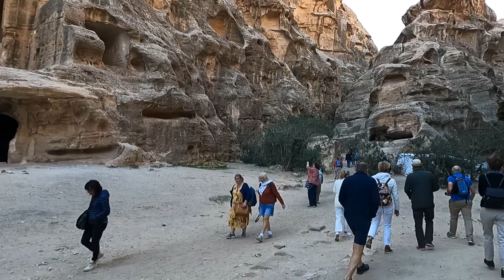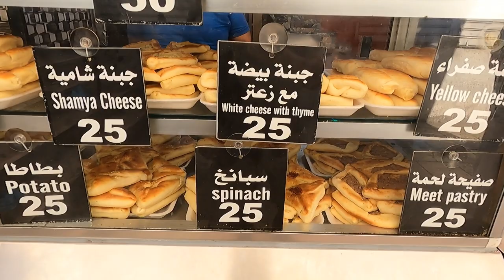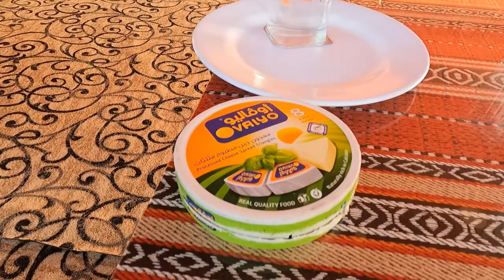Nisem našel poti iz gore 🥺 - Jordanec mi je podaril hrano ❤️ - Deskanje po pesku - Puščava Wadi Rum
Na našem potovanju po Jordaniji smo tokrat obiskali puščavo Wadi Rum. Sam sem nad puščavo zelo navdušen. V puščavi sem že užival v več državah. Kako sem se imel v puščavi lansko leto v Maroku si poglej v videoposnetku na Kako je bilo v puščavi pred tremi leti v Omanu pa si poglej na Noro ali ne?
V puščavi Wadi Rum smo se imeli super! Videli smo čudovite stvari, osvojili najvišjo goro v Jordaniji, ki se imenuje Jebel Um Ad Dami, deskali po mivki, plezali po gorah,.. Res je bilo super! Kako zelo super pa si poglej v videoposnetku.